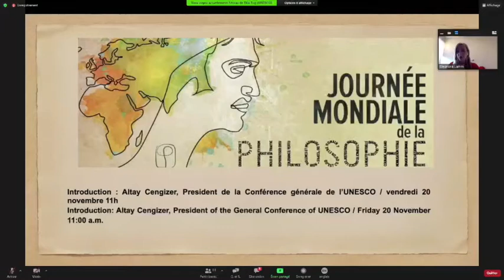5 Principles of Philosophical Health - Unesco World Philosophy Day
Dr Luis de Miranda 20 November 2020

As a philosophical counsellor, Dr Luis de Miranda conducts individual online conversations with individuals from all over the world to help them make sense of their life, to help them feel a greater sense of the possible and of reality as an intercreative whole. He offers many discovery sessions free of charge to people from all continents who otherwise could not afford financially a form of therapy or dialogue that respects their dignity and thirst for meaning.